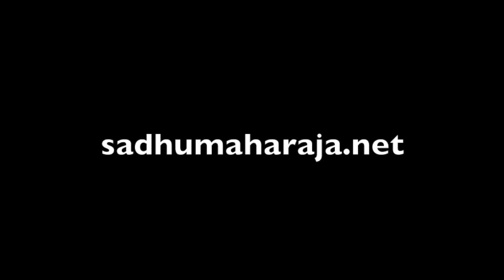Sadhu Maharaja: Our Isthadev